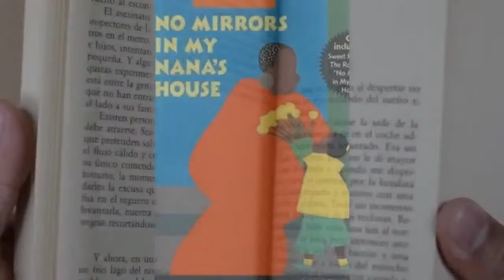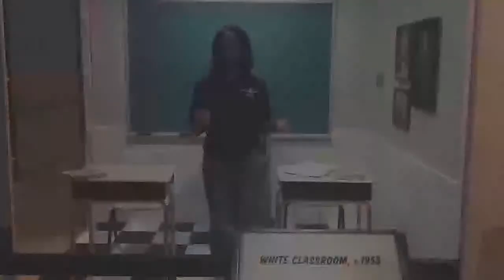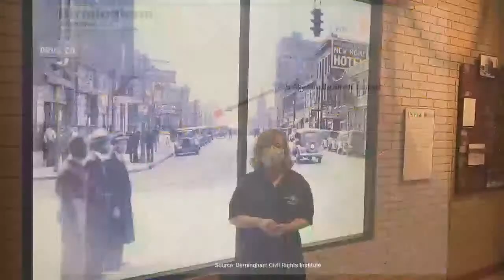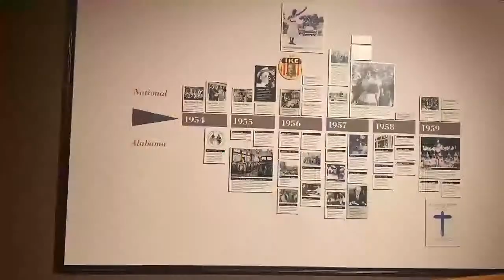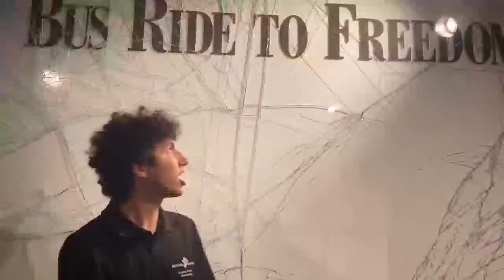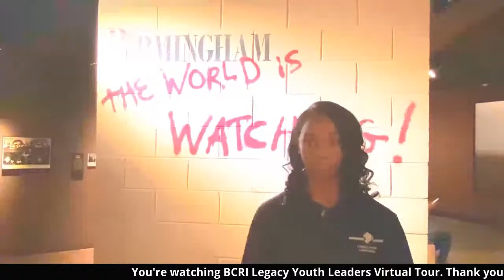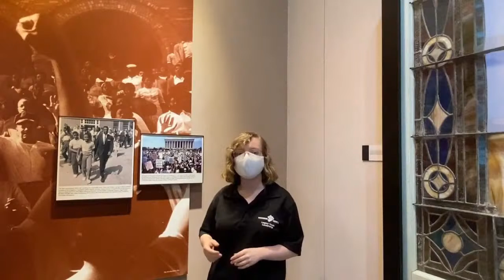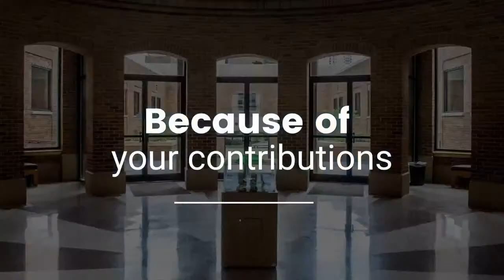BCRI Legacy Youth Leaders Virtual Tour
The BCRI Legacy Youth Leadership Program's virtual tour of our galleries offers a safe museum experience from the comfort of your home.